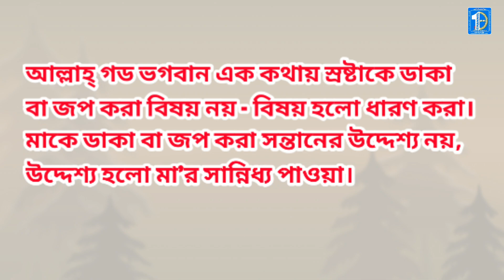আল্লাহ্ গড ভগবান এক কথায়…… ( বাণী) | সুফি খাজা মুনির | Channel Sufi Songeet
আল্লাহ্ গড ভগবান এক কথায় স্রষ্টাকে ডাকা বা জপ করা বিষয় নয় - বিষয় হলো ধারণ করা।  মাকে ডাকা বা জপ করা সন্তানের উদ্দেশ্য নয়, উদ্দেশ্য হলো মা'র সান্নিধ্য পাওয়া।
বাণী- সুফি খাজা মুনির